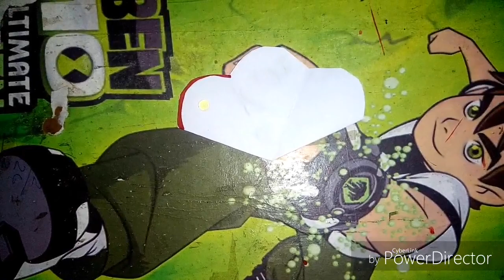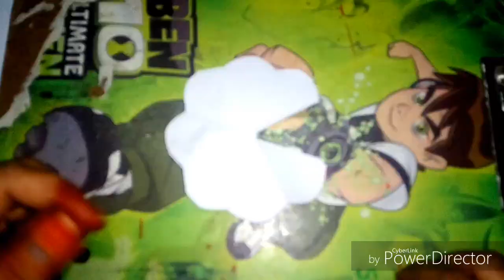How to make a greeting card for birthday easy at home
Hi Guys Today We are Going to make a birthday birthday card

In this video we are going to make a birthday greeting card

this video about a making of a birthday greeting card